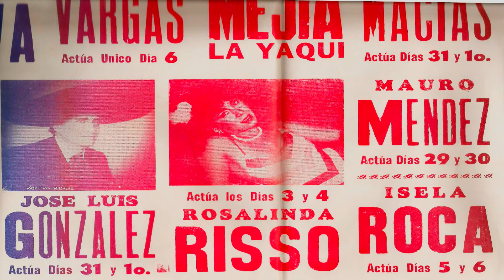Mauro Méndez "El campirano" Dos Amores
Mauro Méndez "El Campirano"
tema: Dos Amores
autor: Lolita de la Colina
Mariachi Yaki de Martin Luna
arreglos: Martin Luna
gradado en 1985